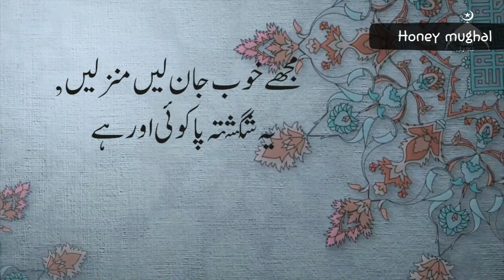💓💓New status for whatsapp💗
Status time 56 second